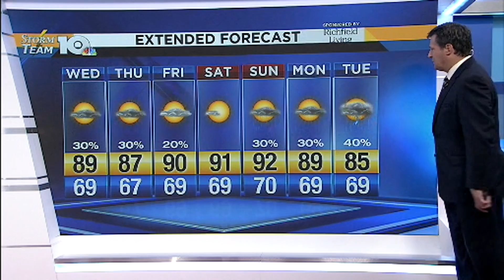Tuesday Evening Weather Forecast 8.13.19